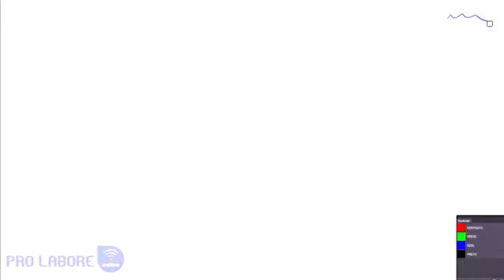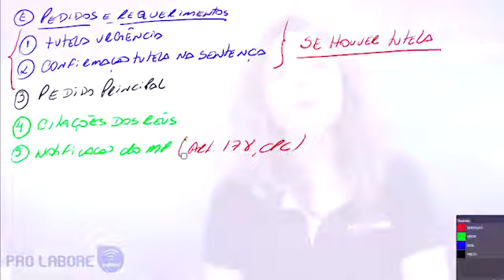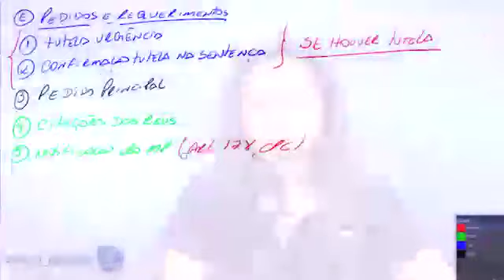Petição Inicial - Ação Ordinária - Teoria 03